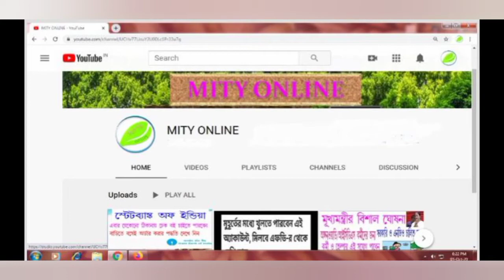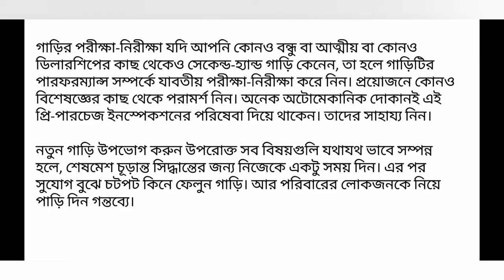পুরনো গাড়ি কেনার আগে অবশ্যই এই বিষয়ে আপনাকে জানতে হবে